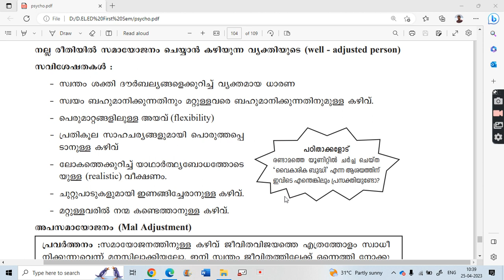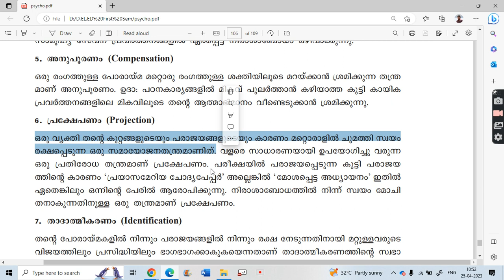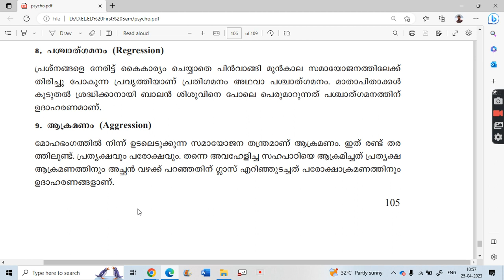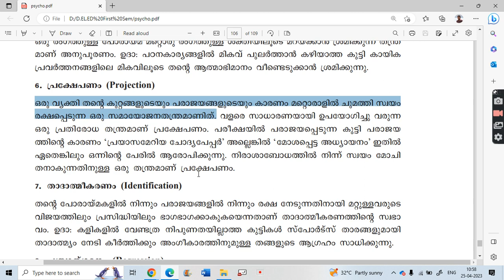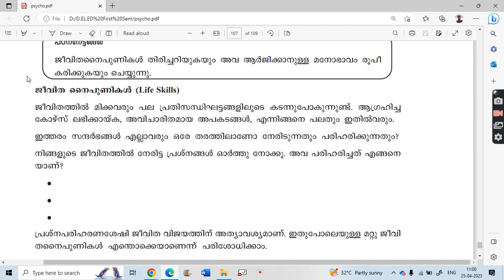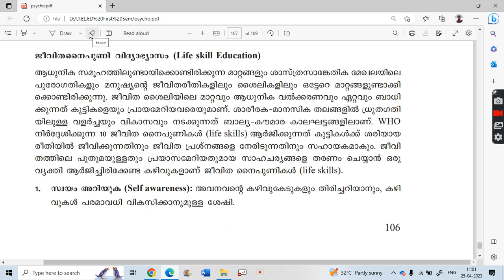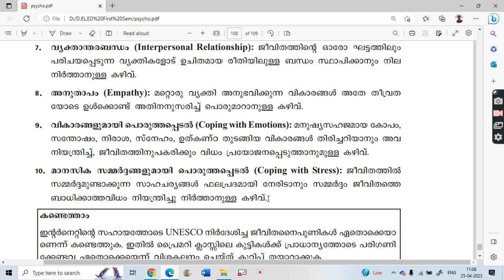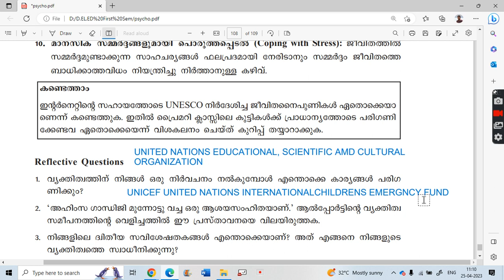DEFENSE MECHANISMS | LIFE SKILLS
CLASS BY
JO JOSEPH